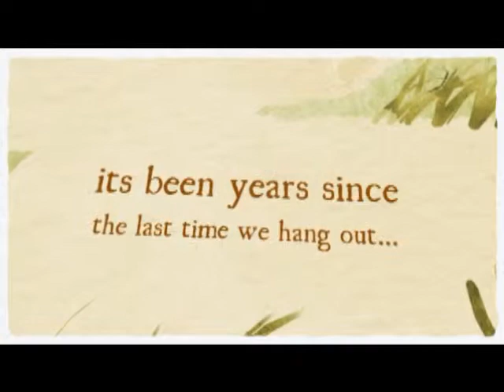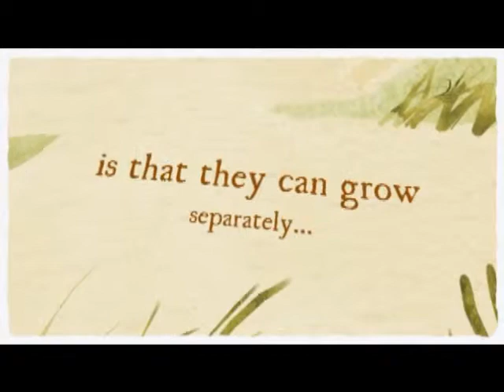High Five ^_^.wmv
a short video of my buddies and i. made with windows live movie maker and animoto.